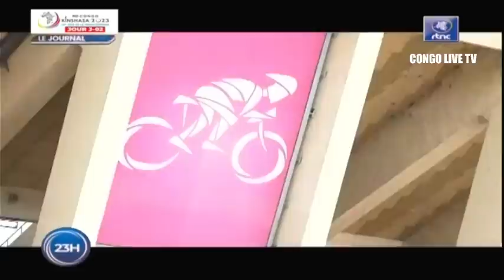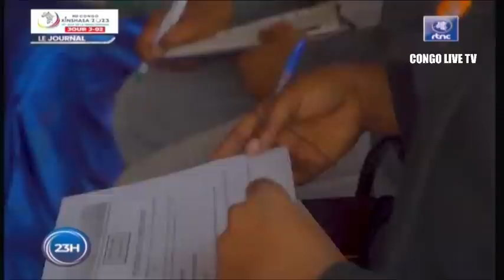🔴RDC : SUIVEZ LE GRAND JOURNAL DE CE MERCREDI LE 26.07.2023 RTNC EDITION 23H00